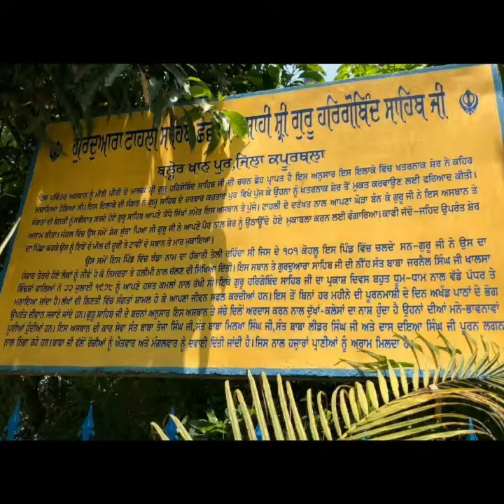Gurudwara tahli sahib